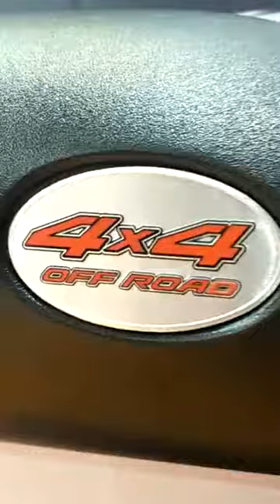Telawei 4x4 Automechanika exhibition 2018 in shanghai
telawei 4x4 in Automechanika Shanghai 2018. Our main  goods 4x4 Snorkels, Air jacks, Awning, Water bladders, Wheel Spacers, Trailer products, Winch Accessories, Farm Jack accessories, ect. will be showed.